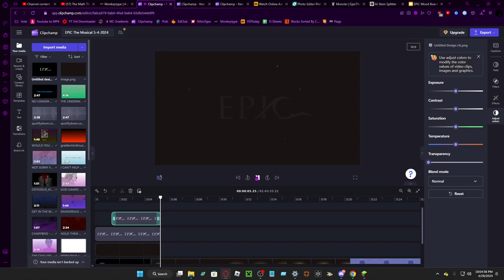Intro Test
New intro for the next "All Clips" vid. I'm hoping that I can complete Monster by Wednesday and have the All Clips premiere on 5/4 Saturday.

Recorded: April 29, 2024 10:04:45 PM